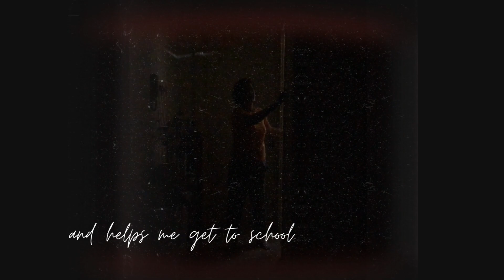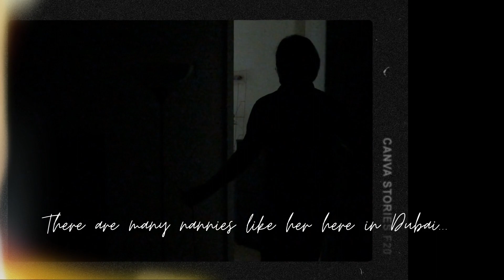A Day in an OFW nanny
A video response to MMC926 Film and Cinema Studies.